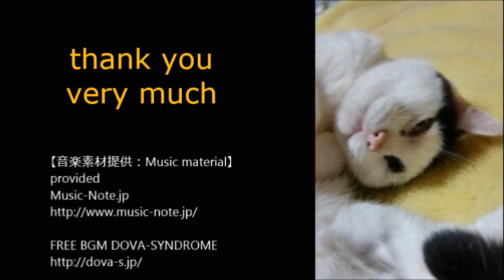Nacchan, normally lie down on the grass／なっちゃん、普通に草に寝転ぶ